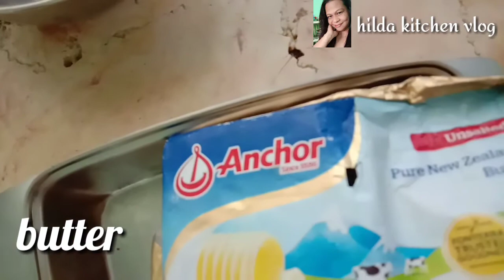FILIPINA INDAY COOK EGG FRIED RICE VS BBC FOOD BRITISH GIRL EGG FRIED RICE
bbc food
uncle roger
filipina inday cook egg fried rice
vs
bbc food brittish girl egg fried rice

welcome to hilda kitchen vlog

gumawa lang ako ng version ko ng egg fried rice ang trending ng pagluluto ng kanin ng asian actualy filipino version old rice lang gamit natin in our sinangag

old rice
ham (my homemade ham)
frozen green peas
red bell pepper
2 eggs
salt and pepper ro taste
butter
spring onion
carots

here's recipe to try:
chinese style fried chicken

pata tim with hard boiled egg

email add: horiginal71@gmail
follow fb page hilda kitchen vlog